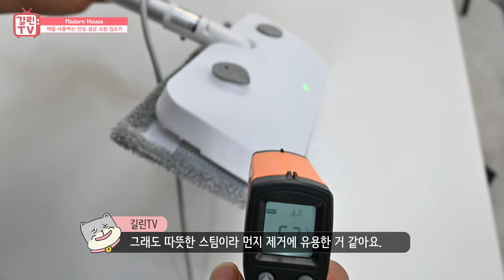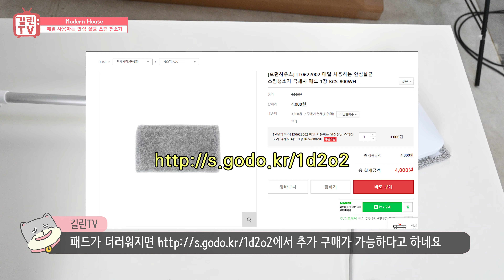모던하우스 집청소 끝판왕 스팀 살균 청소기!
--- 모던하우스 충장 매일 사용하는 안심 살균 스팀 청소기

모던하우스에서 산  매일 사용하는 안심 살균 스팀 청소기 내돈 내산 리뷰입니다.

바닥청소에 탁월한 청소기 리뷰